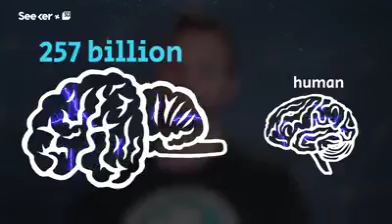Elephants have Large Brain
Elephants have large brains and great memory, but what's exactly going on in that massive head of theirs? Here’s what we know.